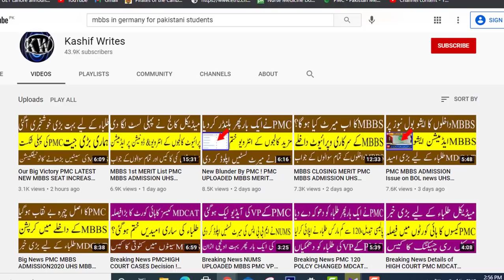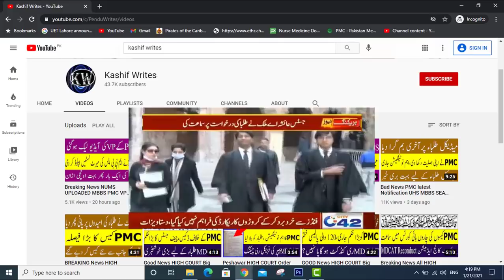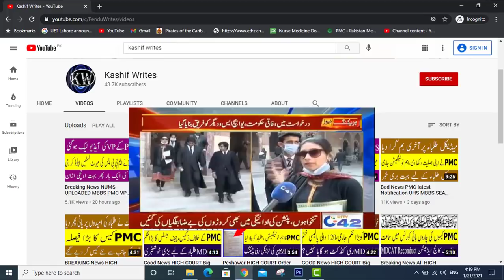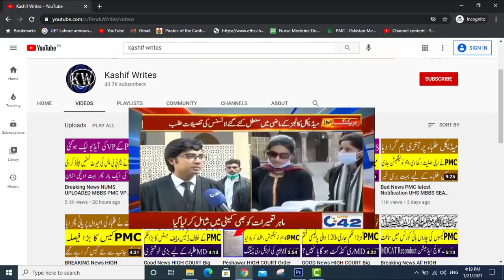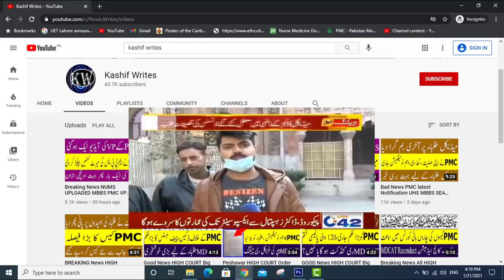GOOD NEWS HIGH COURT PMC CASE MBBS SEAT INCREASE UHS MBBS ADMISSION 2020 MDCAT 2020 LATEST NEWS